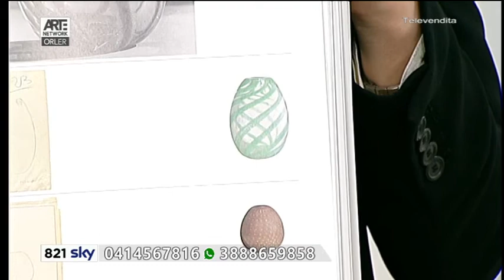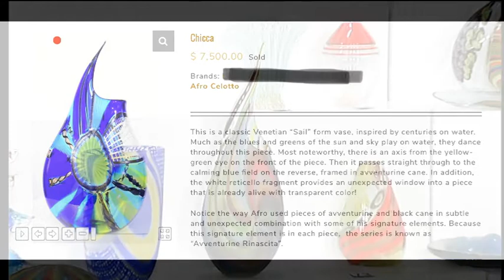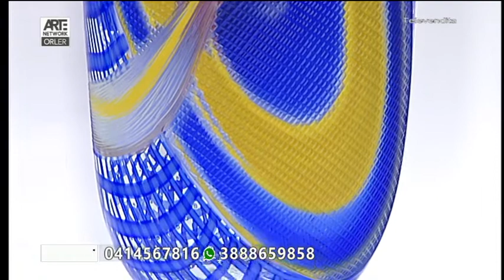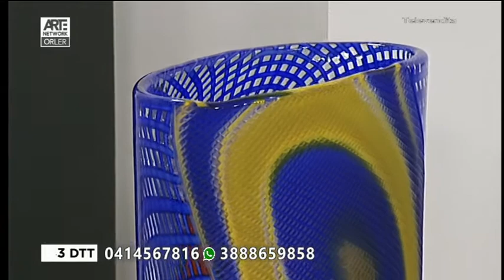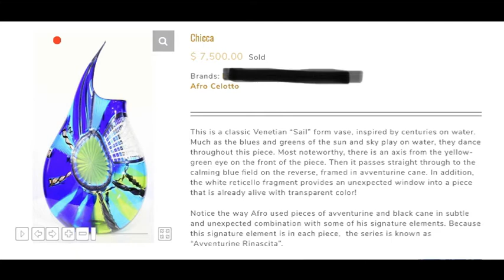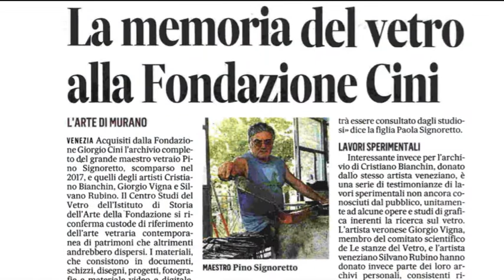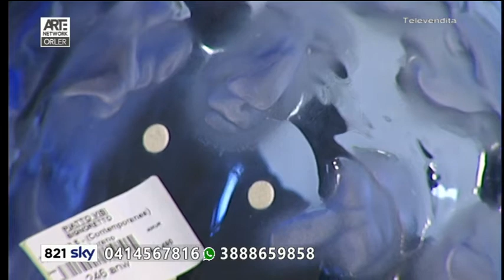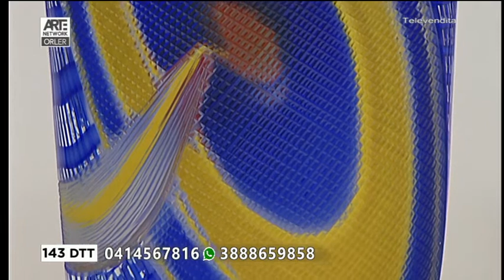Vetri Artistici di Murano - diretta 20-03-2021